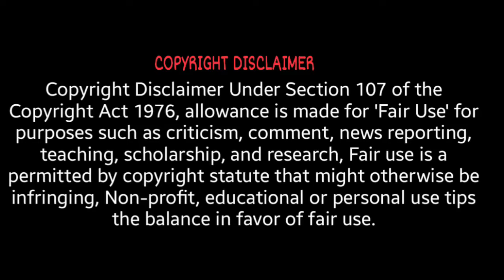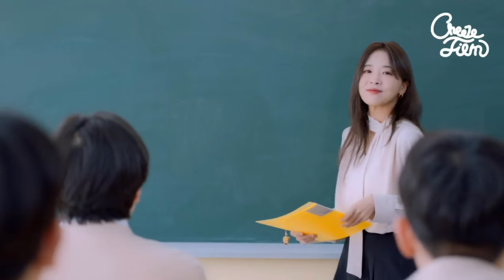Hot Girls Are Bullying Me Drama Explained in Hindi (हिंदी में) | Part 3 | Romantic Korean Drama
Korean Drama  Explained in Hindi (हिंदी में) | Korean drama | K-drama | kdramahindiexplanation |
Park Min-Jung haunts me in Hindi | Park Min-Jung haunts me Drama Explained in Hindi (हिंदी में) | Park Min-Jung haunts me Full episode in Hindi | Mysisters | these girls are too much in hindi

kpop drama in hindi | fantasy kdrama explained in hindi | Suddenly I had three sisters | Suddenly I had three sisters in hindi | Suddenly I had three sisters hindi explanation |

korean drama explained in hindi | Romanced korean drama in hindi | kdrama explained in hindi | korean drama explain in hindi | korean drama in hindi dubbed | drama hindi explanation |

ParkMin-JunghauntsmeKoreanDramaExplainedinHindi(हिंदी में)
ParkMin-JunghauntsmeDramaExplainationinHindi(हिंदी में)
ParkMin-JunghauntsmeCheezeFilmshindiexplanation
ParkMin-JunghauntsmekoreandramaCheezeFilmshinidiexplanation
ParkMin-JunghauntsmeCheezeFilmsinhindi